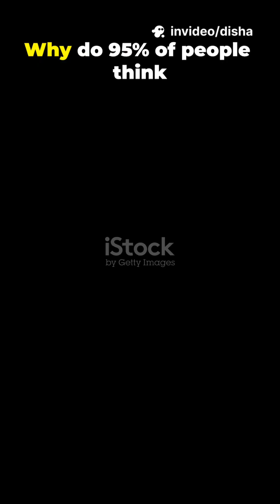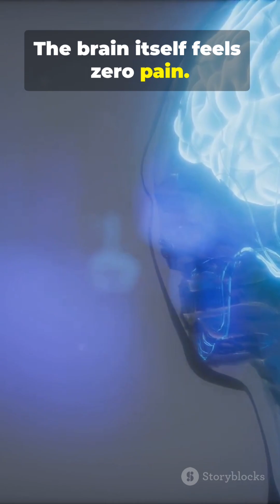Why the Human Brain Doesn’t Feel Pain During Surgery 🧠✨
Why the Human Brain Doesn’t Feel Pain During Surgery 🧠✨ | Viral YouTube Shorts Description
Have you ever wondered how doctors can operate on the human brain while a patient is sometimes awake—and the patient still doesn’t feel pain? 😲
This sounds shocking, but it’s 100% real science!
The human brain itself has no pain receptors (called nociceptors). That means the brain cannot feel pain, touch, heat, or cold. Pain is felt by the scalp, skull, and protective layers around the brain (meninges), not the brain tissue itself.
During brain surgery:
Doctors numb the scalp and skull using anesthesia
Once they reach the brain tissue, no pain signals are generated
Patients can even talk, move, or answer questions during surgery
This is called awake brain surgery, and it helps surgeons avoid damaging important areas responsible for speech, memory, or movement.
Mind-blowing fact:
The organ that understands pain… cannot feel pain itself!
👉 Perfect example of how mysterious and intelligent the human body really is.